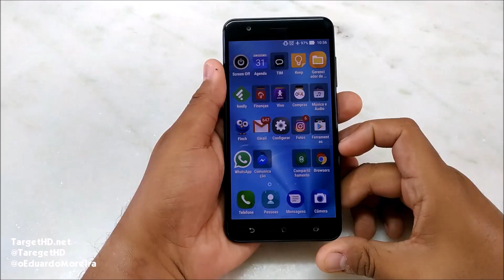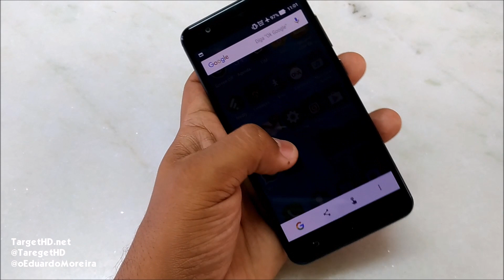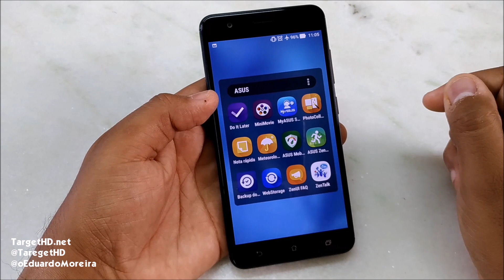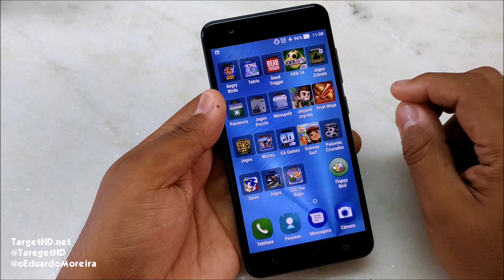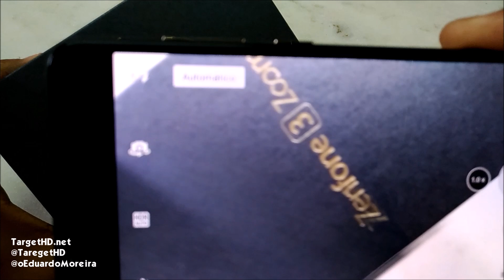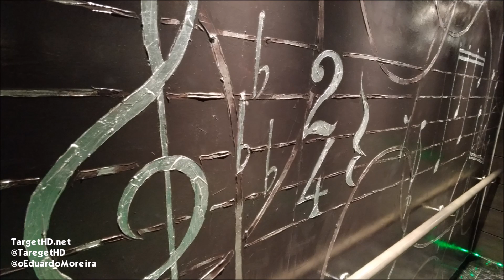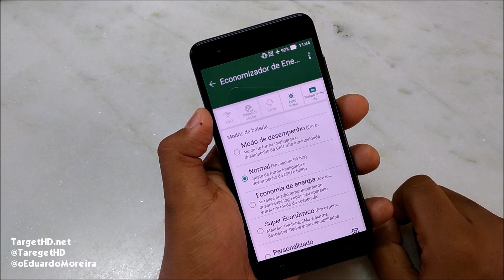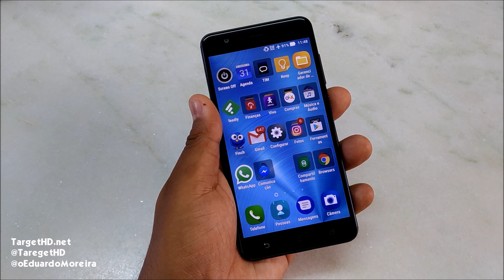Review | ASUS Zenfone 3 Zoom | TargetHD.net